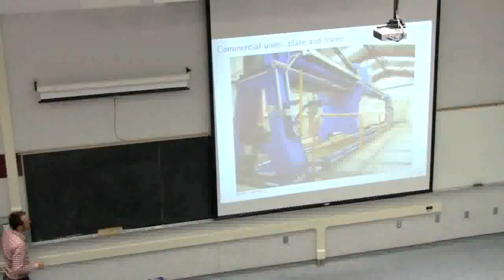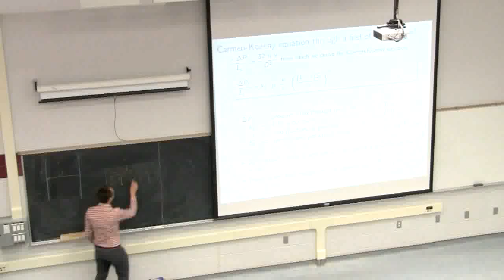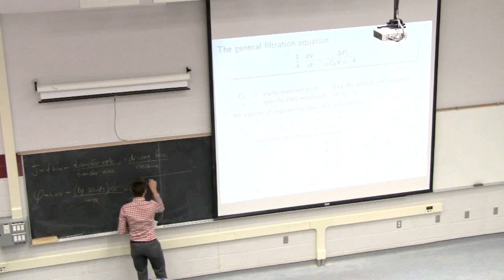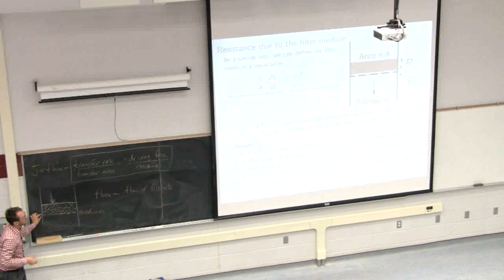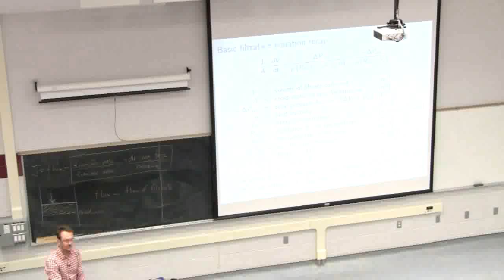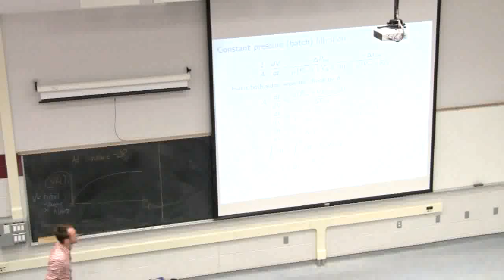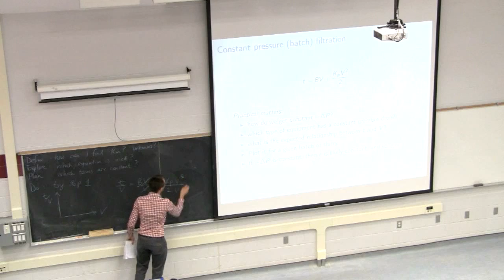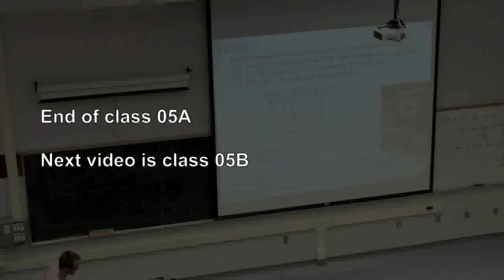Separation Processes 4M3 2014 - Class 05A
Separation Processes ChE4M3 - covering the topics of "Sedimentation, particle size, centrifuges, cyclones, and filtration"

We continue on with the filtration section of the course.